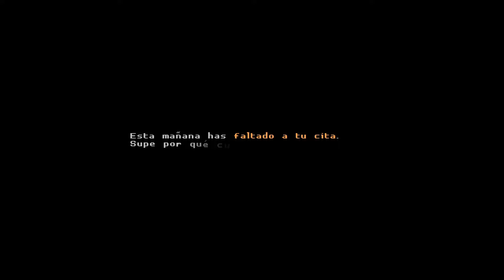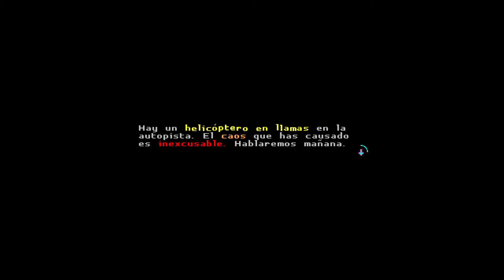CLIMAX | Katana Zero #4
En este capitulo pasan muchas cosas, le cortan los brazos al ruso de mrd, descubrimos que no soy el dragón y hasta fuimos al casino a apostar xD.
Solo quedan 2 capítulos mas y esto se termina.